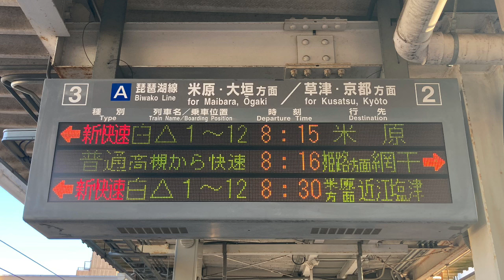【雑音あり 非密着】JR西日本 野洲駅 自動放送 予告放送日本語の後に啓発放送を挟んで英語が流れる様子